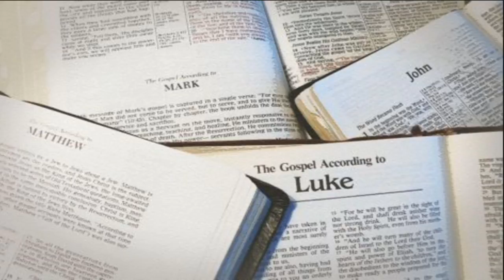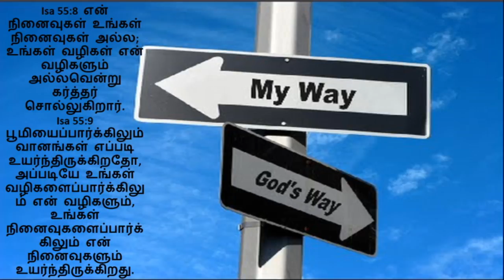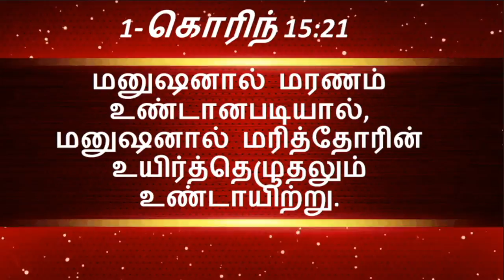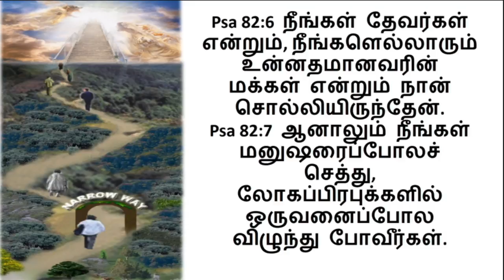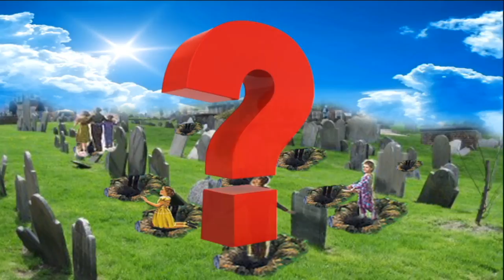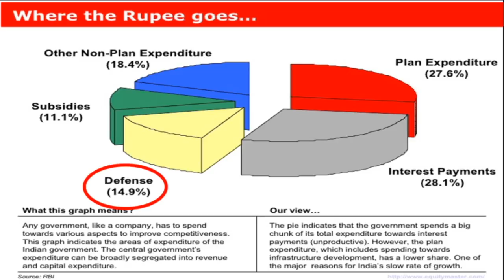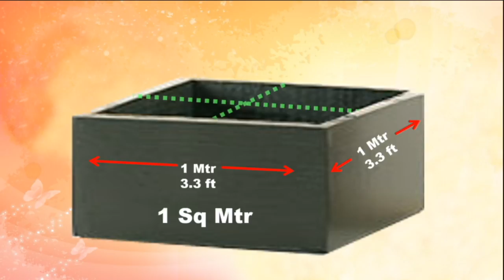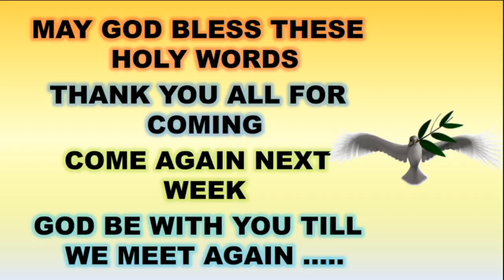Gospel Basic Bible Class - Tirpatur (Br Raju) Tamil